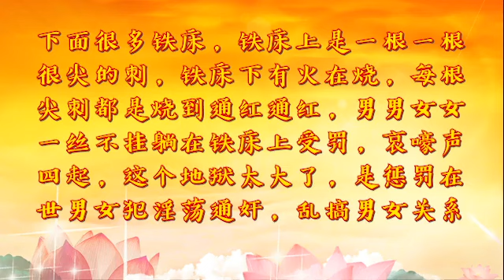《天地游》第一册中篇 一、地狱见闻：邪淫地狱（粪池地狱、铁床地狱）